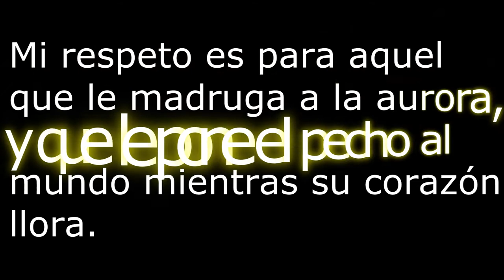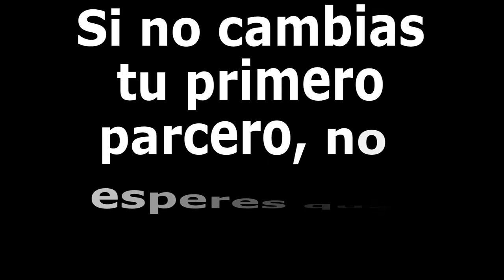Despedida Ciclo 6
Evento de despedida a los estudiantes de ciclo 6, en el colegio Tomás Cipriano de Mosquera.